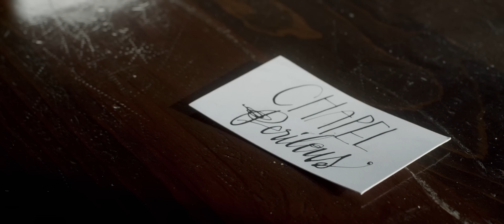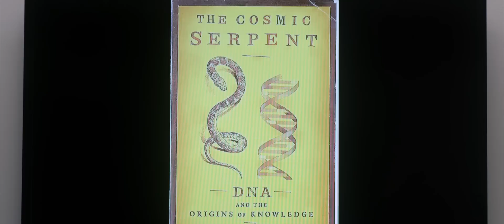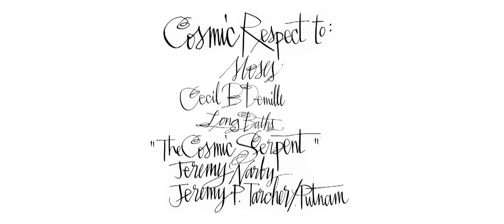CHAPEL PERILOUS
CHAPEL PERILOUS : Winner of the 2014 Sundance Film Festival Audience Award presented by YouTube

An official selection of the 2014 Sundance Film Festival and available only on YouTube

Robin, a door-to-door salesman with nothing to sell, pays Levi Gold an unexpected visit. The ensuing encounter forces Levi to confront his true mystical calling and the nature of reality itself. A metaphysical comedy trip-out with Sun Araw.

Written and Directed by Matthew Lessner | Starring Kris Park, David Henry Gerson, Bobby McGee, Alina Aliluykina and Cameron Stallones | Produced by David Henry Gerson, Vanessa Gazy, James Alefantis | Cinematography by Paul Gleason | Titles by Queen Quills Calligraphy | Music by Sun Araw